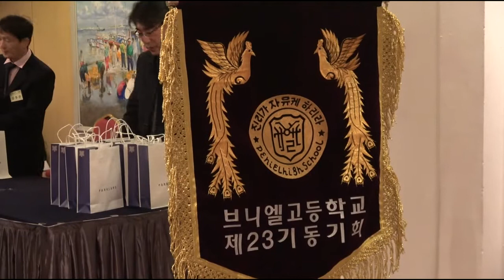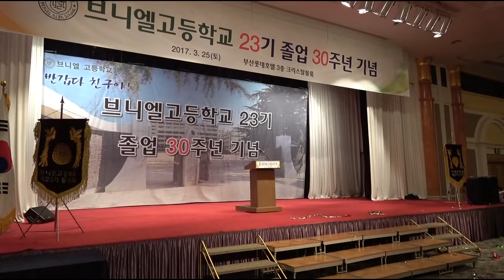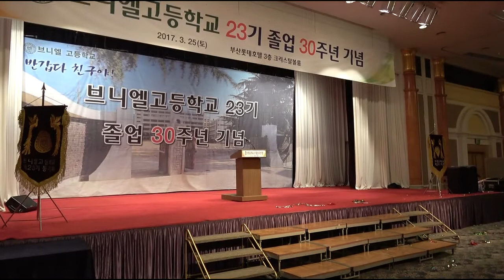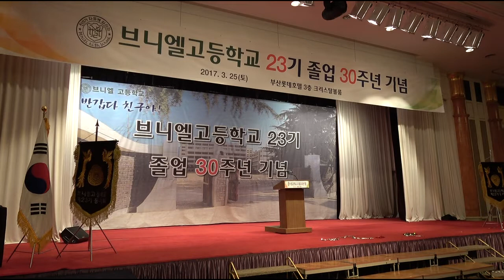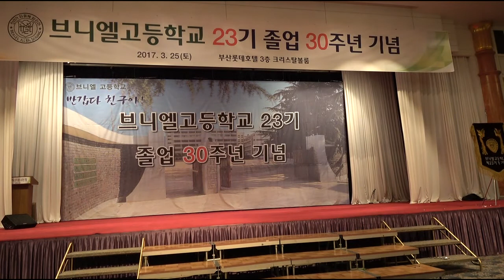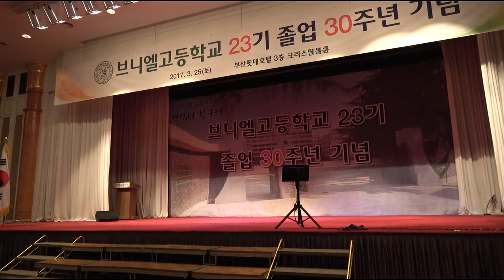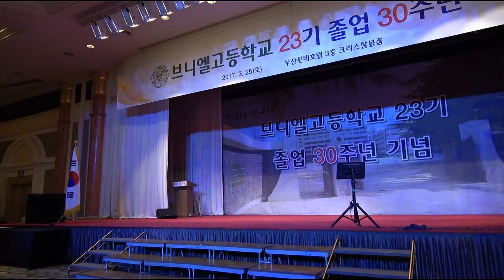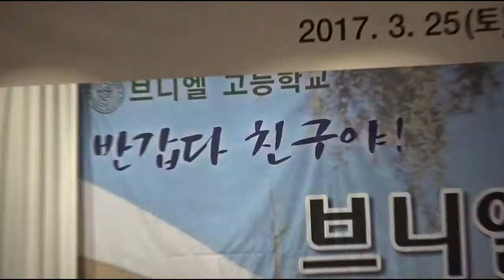브니앨고등학교 23기 졸업30주년 기념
현대방송